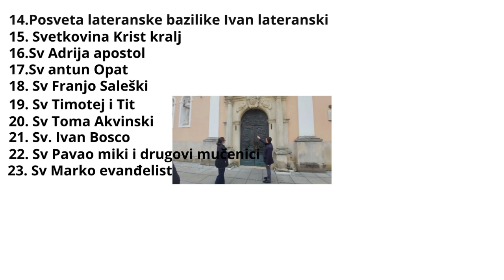Benedikt op Benko Olga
ekoparljubav dragi naši mi se od sveg srca ispričavamo sto smo preskočili 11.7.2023 u utorak se obiljezavao Sv. bendekta nije bilo namijero i najbolji griješe tako i mi zato cemo danas pustit da se taj datum ne odmakne sto dalje